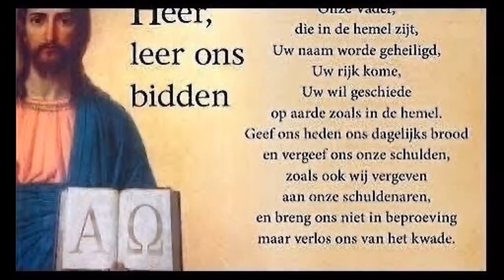“30.BUKU DEPRESI SAYA : Neuropathie, Sakit Urat Saya”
“30.Neuropathie, Sakit Urat Saya”

NEUROPATHIE :
             Aku akan Lumpuh!
Minggu lalu aku mendengar dari dokter ahli saraf bahwa penyakit neuropatiku tidak bisa lagi diobati. Aku sudah merasakan sejak empat tahun yang lalu bahwa rasa sakitnya menjadi lebih buruk dan naik ke atas, dari kaki ke posisi di atas lutut, bahkan hingga ke atas tubuh­ ku. Tidak ada obat­obatan lagi. Dalam pengobatan di rumah sakit/ poliklinik aku telah mendapat 10 injeksi di belakang punggung dengan jarum sekitar 15 cm. Ini menyakitkan! Sudah dirawat dan disuntik tetapi tetap saja tidak sembuh. Aku menjadi orang yang berbeda di­ banding 10 tahun yang lalu. Aku tidak bisa berlari, tidak tahan berdiri lama, sakit kalau mengangkat sesuatu, sakit kalau menulis, tubuh cepat lelah, kesemutan, kram, dll. Sekarang, aku mendapat vonis bah­ wa aku akan lumpuh.
         Aku memberi kabar ke keluarga di Jakarta dan mereka sangat kaget dan sedih. Namun, mereka memberi nasihat dan semangat yang menguatkan aku. Saran­saran dan penguatan dari mereka aku tem­patkan secara khusus di bab terakhir buku ini.
Tentang tetanggaku yang selalu merusak hidupku selama 4,5 tahun, akhirnya ia diurus oleh pemerintah dan dibawa ke pengadilan untuk menyetop perilakunya. Ia dijatuhi hukuman yang setimpal atas ke­ lakuannya mengganggu tetangga lain. Syukurlah, Tuhan Mahaadil.
Namun, dengan mulai berbicara dengan papa keduaku dan Tuhan, situasi dan kondisiku jadi lebih ringan.

TUHAN KU :
        Ketika rasa sakit serasa tak ter­ tanggungkan dan tiada obat yang mampu menyembuhkan, bahkan doa­doa pun tak dijawab Tuhan, sering kali kita lantas marah dan menjauh dari Tuhan. Kita merasa kesal karena Tuhan tak sayang pada kita, tak perhatikan kebutuhan kita, walaupun kita sudah menjerit­jerit dan berteriak­teriak memanggil­Nya.
Namun, aku mencoba untuk memahami semua ini. Apa pun yang kurasakan dan kualami, aku tetap setia, tetap berdoa, dan membaca Alkitab. Jujur, aku merasa tidak bahagia, tetapi aku tidak merasa sen­diri dan kesepian karena aku merasa Tuhan bersamaku. Aku percaya ayat­Nya yang mengatakan:
”Sekalipun aku berjalan dalam lembah kekelaman, aku tidak takut bahaya, sebab Engkau besertaku; gada-Mu dan tongkat-Mu, itulah yang menghibur aku.”
(Mazmur 23:4)
ketika aku mulai menangis, Tuhan selalu menjawabku melalui kata­kata­Nya di Alkitab. Aku diperkuat, diberi kepercayaan dan ha­ rapan. Tuhan membuatku yakin kalau Dia tidak meninggalkanku. Aku menyadari diriku dilindungi oleh Tuhan jika aku pergi ke gereja, aktif di gereja, bernyanyi di gereja, membaca Alkitab, dan berdoa. ketika dalam kesulitan, aku ingat sejak dulu ketika aku masih kecil maupun sekarang, aku sadar bahwa Tuhan selalu bersamaku. Orang tidak ada yang tahu aku memiliki masalah, kecuali Allah, karena Allah selalu membantuku sejauh ini.
Aku percaya bahwa Tuhan memiliki rencana untukku, tetapi tidak ada yang tahu, karena kita semua hanya sebagai manusia yang mempunyai keterbatasan kekuatan, tenaga, dan pikiran. Karena aku beragama dan aku menyadari bahwa aku sebagai manusia mempu­nyai keterbatasan dengan kekuatanku dan kadang aku tidak sabar menuntut hasilnya, aku meminta Tuhan membantuku untuk tetap kuat selama depresi dengan membaca Alkitab.
(Bersambung Ke 31).